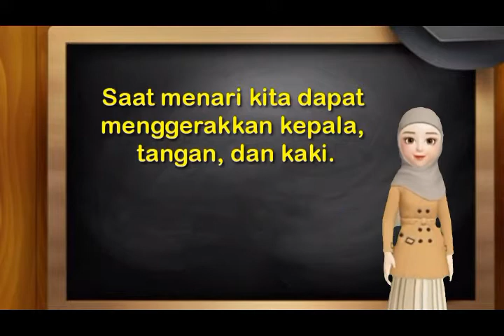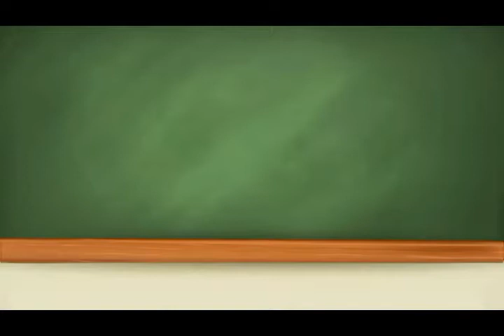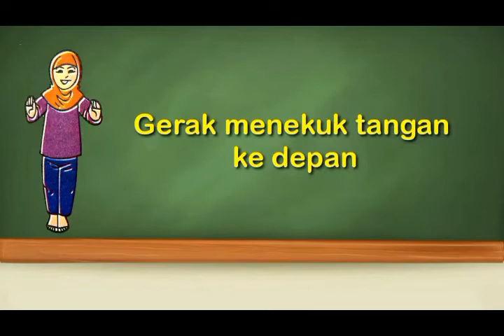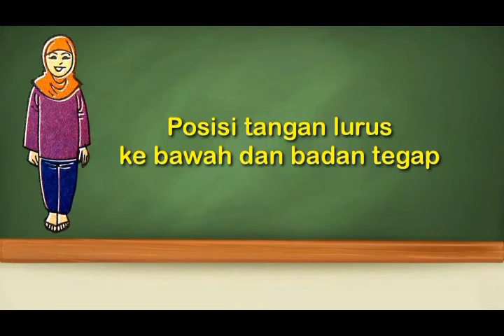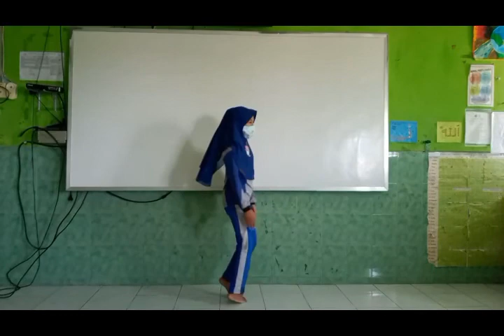Video Pembelajaran SBdP Kelas 2 Tema 3 Subtema 2 Pembelajaran 1